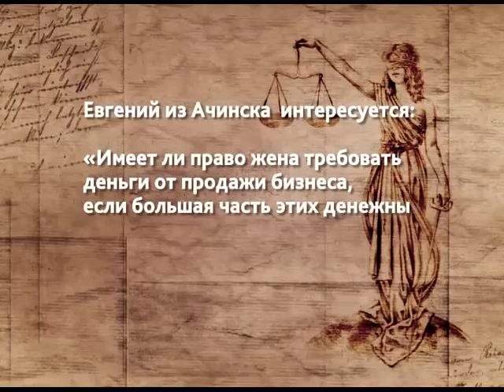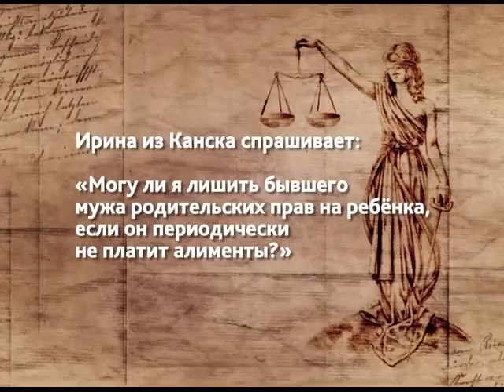Спроси юриста от 19.12.16